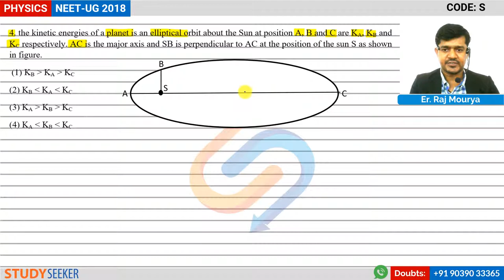NEET 2018 Solutions Physics Q 4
Content :     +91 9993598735 | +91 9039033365